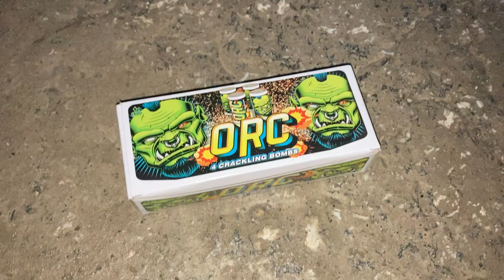Lesli Orc Crackling Bombs | Neuheit